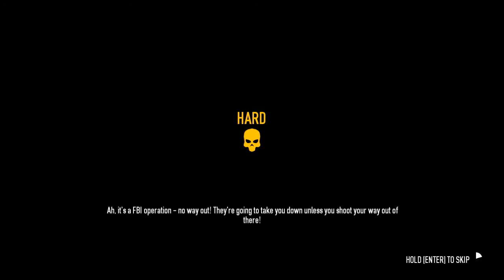Moving coke for cash in Payday 2 part 1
Playing the WatchDogs mission in PayDay 2.  Anubis can throw heavy bags 2 stories high.
Like and Sub if you enjoyed it, or if your balls hang low and they swing to a fro.

Kbye